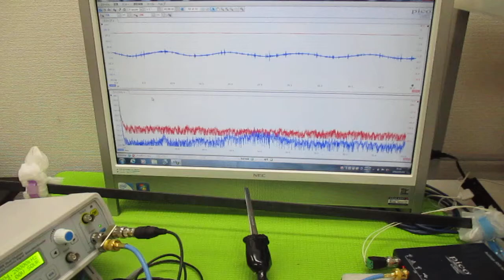オリジナル超音波（超音波テスター・超音波発振制御プローブ） ultrasonic-labo